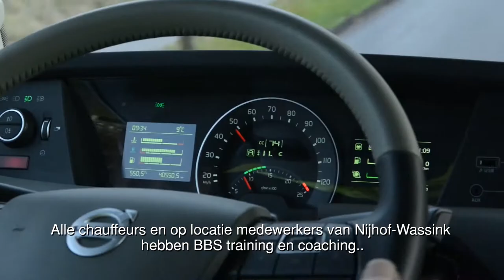Hoe werken onze gespecialiseerde chauffeurs in de Liquid Bulk Logistics? | Nijhof-Wassink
Hoe werken onze gespecialiseerde chauffeurs in het vloeibare bulktransport? Wegvervoer en intermodaal transport | Liquid Bulk Logistics | Nijhof Wassink

Meer informatie over deze dienst?

- ONZE DRIVE VOOR LIQUID BULK LOGISTICS EN VAKBEWAME CHAUFFEURS -

Nijhof-Wassink is expert in het transport van voornamelijk vloeibare chemicaliën, over de weg en intermodaal. Wij vervoeren zowel ADR als non-ADR producten. Met een wijdvertakt internationaal netwerk en een sterke lokale aanwezigheid zijn wij uw betrouwbare transportpartner in Europa.

Het transport van vloeibare chemicaliën vergt speciale aandacht voor veiligheid. Die aandacht voor veiligheid is dan ook een primair onderdeel van onze bedrijfscultuur. We hanteren de strengste veiligheidseisen bij de keuze van het materieel. Zo zijn onze opleggers en containers zonder uitzondering vanaf de grond te bedienen. Onze chauffeurs en on-site operators (OSO’s) zijn representatieve, klantvriendelijke perfectionisten die secuur en volgens strikte procedures werken. Ze zijn getraind in ADR en BBS (behaviour based safety) en worden hierin continu begeleid door onze in-house coaches en mentorchauffeurs. Maak kennis met our drive for Liquid Bulk Logistics.

👇 Gesproken tekst uit video 👇

Our drive for Liquid bulk transport. Drive For safety. Drive for sustainability. All drivers and on-site workers of Nijhof-Wassink have BBS training and coaching. Like fatigue and anti-rollover training. They make use of near-miss policy, life-saving rules and ground operable equipment. The trucks of Nijhof-Wassink meet the highest emission standard and they make use of an intermodal shift. Drive a safety. Drive for sustainability. We are Nijhof-Wassink. I am Nijhof-Wassink. I am Nijhof-Wassink. I am Nijhof-Wassink.

Locatie:

Nijhof-Wassink
Galvanistraat 18
7461 JC Rijssen, the Netherlands